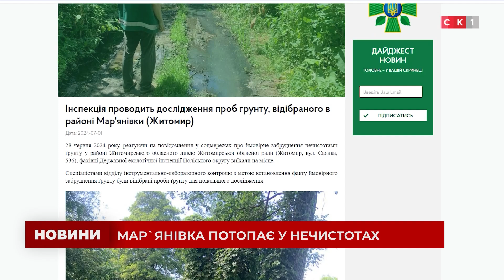НОВИНИ. Випуск за 1 липня 2024 року